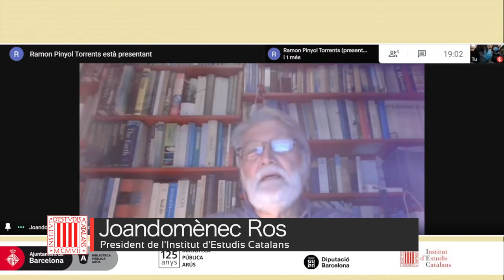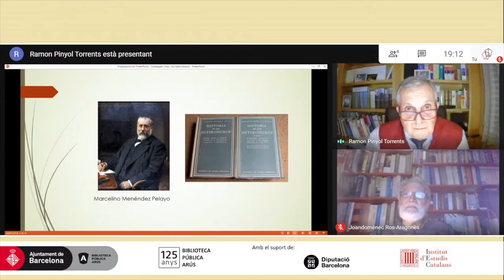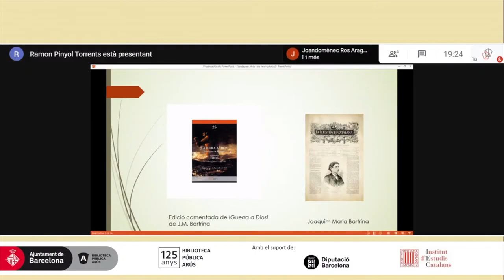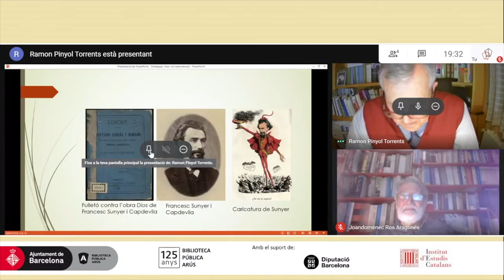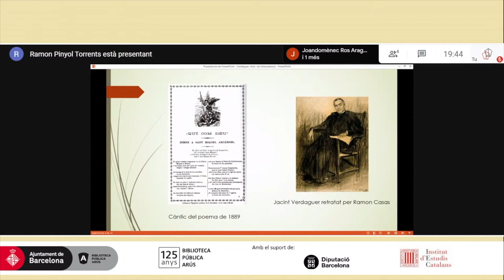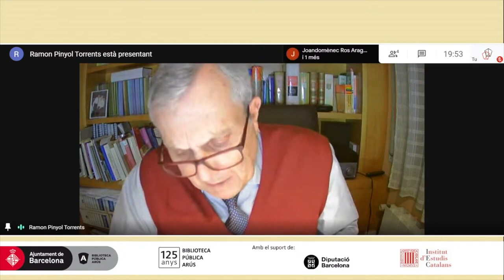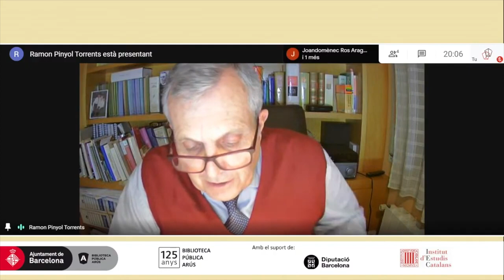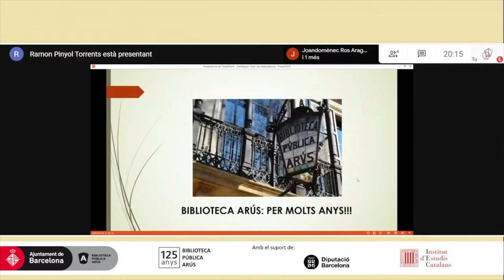Conferència: «Verdaguer, Arús i els heterodoxos: maçons i catòlics»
Conferència a càrrec de Ramon Pinyol, president de la Secció Històrico-Arqueològica de l’Institut d’Estudis Catalans (IEC). La presentació la farà Joandomènec Ros, president de l’IEC.

Organitza: Biblioteca Pública Arús, IEC i Diputació de Barcelona